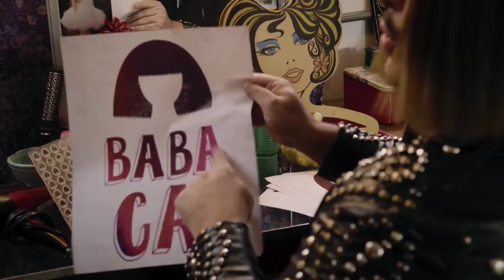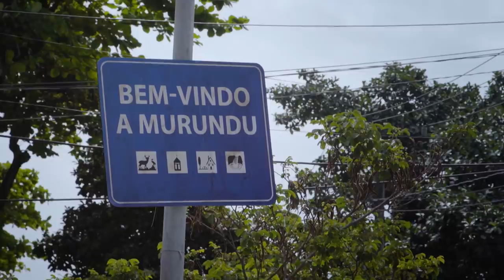Ferdinando.Doc vem aí! Confira o trailer | Humor Multishow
Ferdinando desiste de sua carreira. Desiludido com o palco e com a fama, nossa diva passa pela fase mais difícil da sua vida. Ferdinando.Doc conta como Ferd foi do fracasso ao estrelato ressurgindo das cinzas como uma fênix.